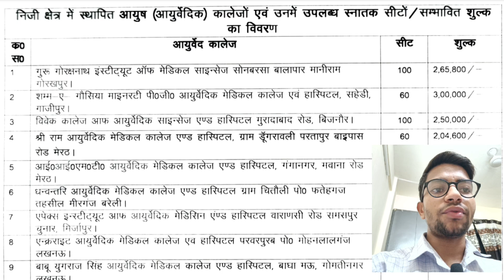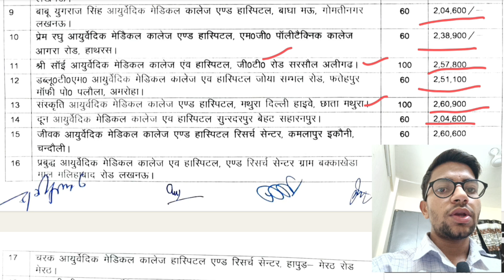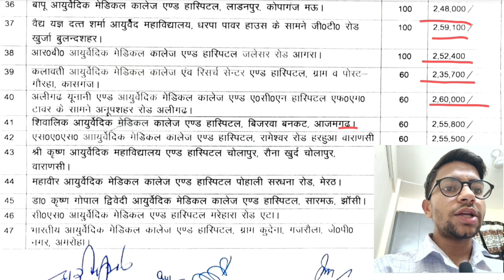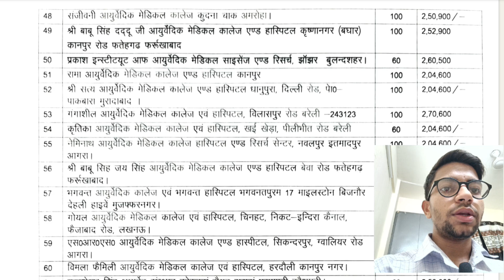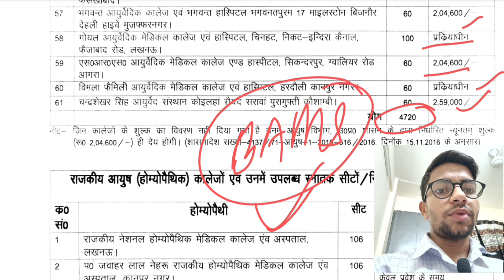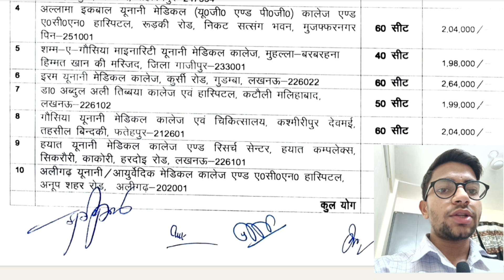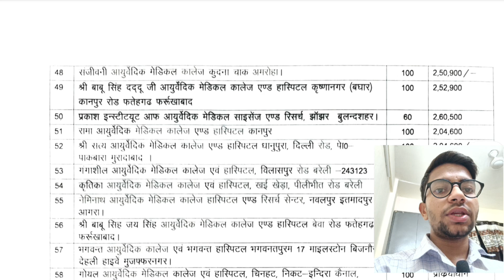Ayush Counselling 2023|UP Private Colleges Information|BAMS|BHMS|BUMS|College Name|College fee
Hello everyone 👋🤩

List of all the colleges participating in Ayush Counseling (Govt, Private and semi govt ,deemed University)

Title: Ayush Counselling UP 2023: Private College Names, Fees, Cutoffs, and Admission Process for BAMS, BAMS & BHMS Courses

Description:

Welcome to Ayush Counselling Uttar Pradesh 2023! In this highly informative YouTube video, we delve into the comprehensive details of the private colleges offering BAMS (Bachelor of Ayurvedic Medicine and Surgery), BAMS (Bachelor of Ayurvedic Medicine and Surgery), and BHMS (Bachelor of Homeopathic Medicine and Surgery) courses in Uttar Pradesh for the academic year 2023.

The video provides a valuable resource for aspiring students seeking admission to private colleges for the mentioned Ayurvedic and Homeopathic courses. Whether you're a medical enthusiast or someone passionate about natural and holistic healthcare, our in-depth analysis will aid you in making an informed decision for your academic and professional future.

Key Highlights:

List of Private Colleges: Our expert panel has compiled a comprehensive list of private colleges in Uttar Pradesh that offer BAMS, BAMS, and BHMS courses. We will introduce each college, shedding light on their reputation, faculty, facilities, and other crucial aspects to help you make an informed choice.

Fee Structure: Understanding the financial implications of pursuing higher education is essential. We present an in-depth breakdown of the fee structures of various private colleges for BAMS, BAMS, and BHMS courses, empowering you to plan your educational expenses effectively.

Cutoff Analysis: We analyze the cutoff trends of the previous year's admissions to different private colleges in Uttar Pradesh for BAMS, BAMS, and BHMS courses. This analysis will give you a clear idea of the competitive landscape and the minimum scores required for securing admission.

Admission Process: Navigating the admission process can be challenging, but fear not! We provide a step-by-step guide to the application and counseling process, ensuring that you are well-prepared and confident throughout the entire journey.

Expert Tips: Our esteemed panel of medical experts and education counselors share valuable tips and insights that will give you a competitive edge during the counseling process. Learn how to present yourself, highlight your strengths, and make a lasting impression on the selection committees.